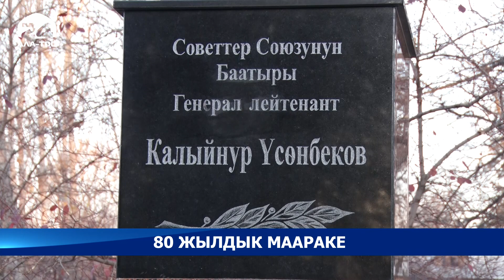Аскер институтунун түзүлгөн күнүнө 80 жыл толду